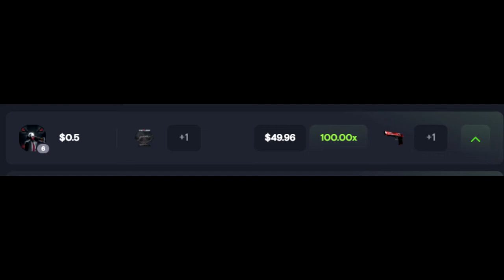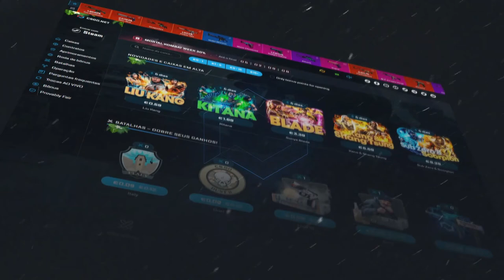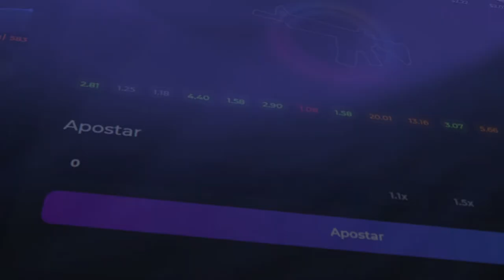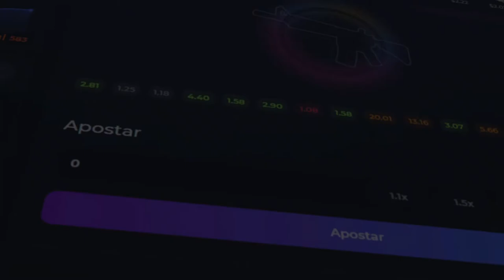A CAIXA do BERLIN de LA CASA de PAPEL no CSGOnet - PROFIT? COMPENSA?